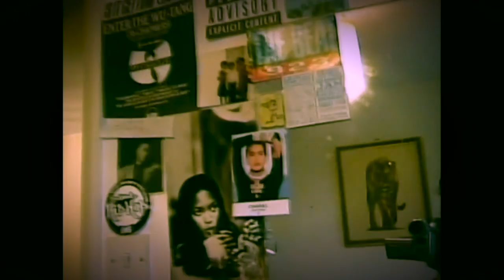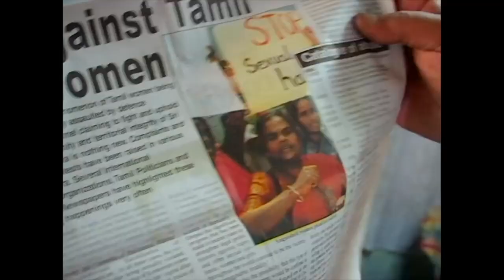M.I.A is backkkk!! Expect new MUSIC & A FLIPPING MUSICAL....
I highly recommend MAYA Matangi, M.I.A, you will learn so much about this woman and also like me finally understand the message behind her music. More over on my blog!!

It's packed with loads of never seen before behind the scenes moments including the controversial Super Bowl with Madonna, the vision behind some of her most powerful music videos, the media being 2 faced at times and at home private moments.

MAYA, Matangi, M.I.A. is out now all across the U.K